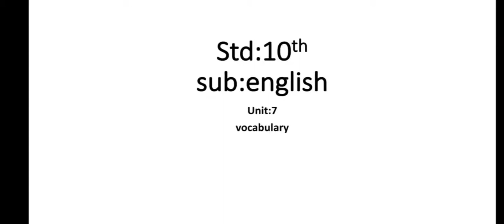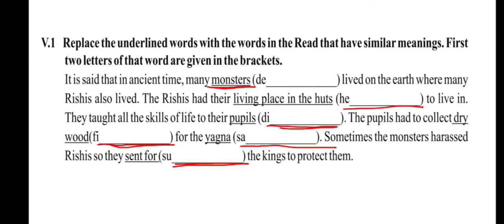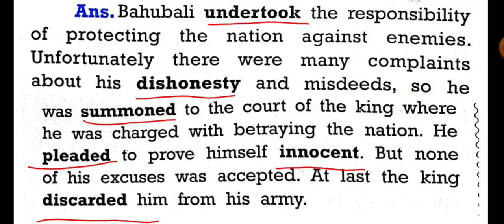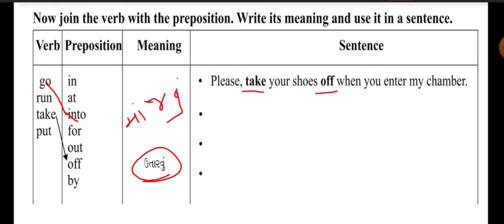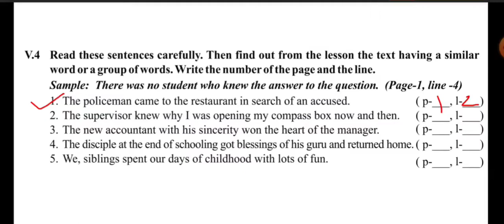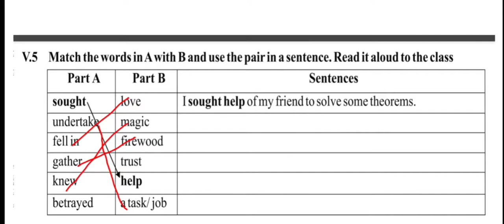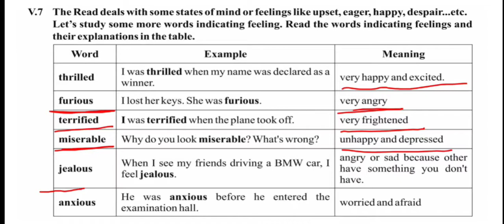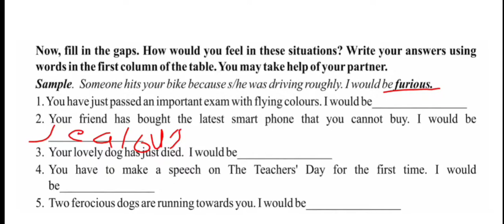std:10th english unit:7 vocabulary